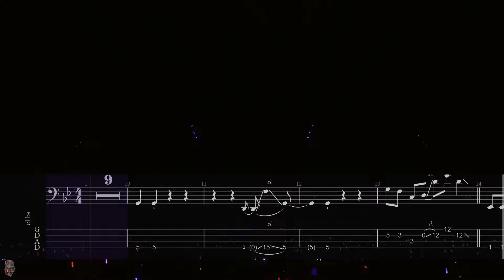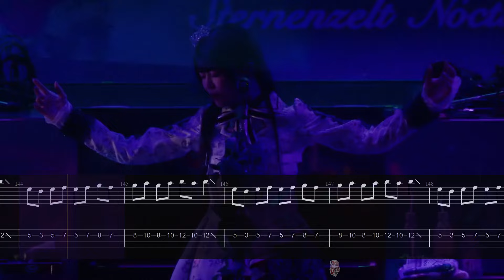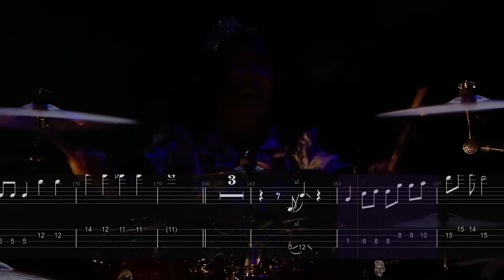【Bass Tab】Dear Gleam / 11th☆LIVE 星空の夜想曲 / Roselia / BanG Dream!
▽ Tuning 調音
【Drop D】G D A D

這周末就是巡演的最終場東京了!
來個好久沒出的Roselia新LIVE版
也是之前有人點的歌!!!
這首中間還有少見的Bass solo，大家務必試試看視奏挑戰這段哦!

每周六(土Sat.)! 夜 (GMT+9)20:00更新!